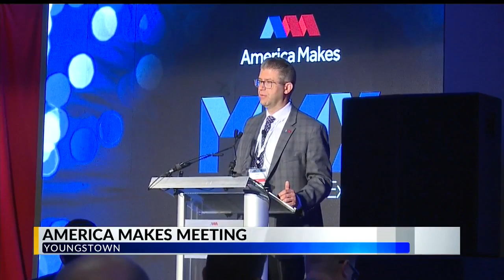Youngstown hosting 3D printing community at annual America Makes meeting